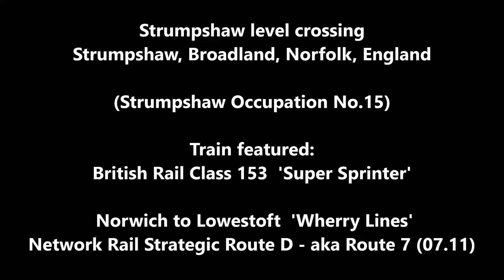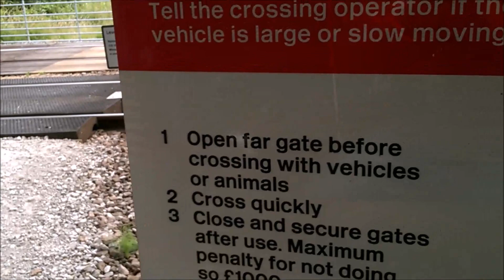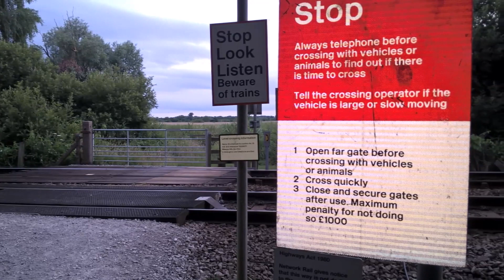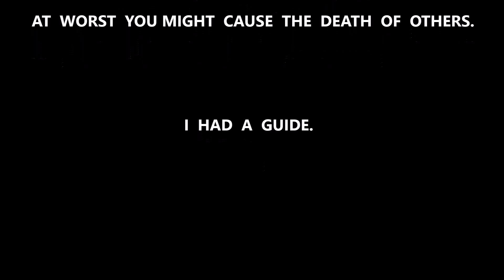Level crossing with abandoned shed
Strumpshaw level crossing, Strumpshaw, Broadland, Norfolk, England.
Strumpshaw Occupation No.15.
Train featured:  British Rail Class 153  'Super Sprinter'.
Norwich to Lowestoft  'Wherry Lines'.
Network Rail Strategic Route D  -  a.k.a. Route 7 (07.11).